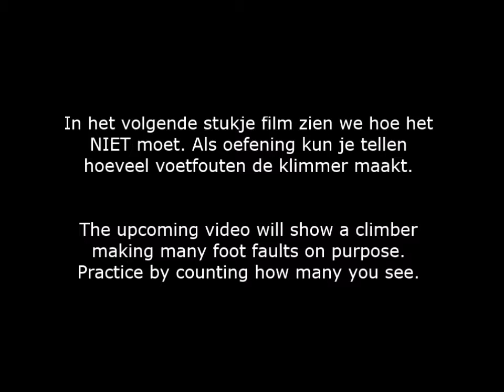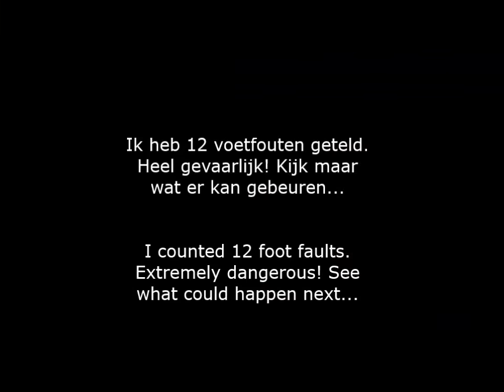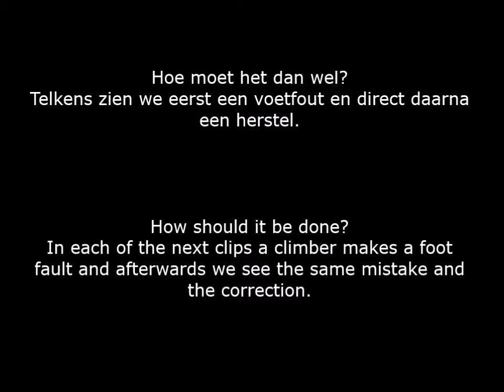Voetfouten Vermijden - Avoiding Foot Faults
Deze bewerking van het origineel dient een puur educatief doel: deelnemers aan een voorklimcursus leren over voetfouten. Eventueel te bekijken samen met een instructeur.

This edit is made for climbers learning how to lead. How to avoid mistakes with the positioning of the feet "foot faults", which could lead to upside down falls.